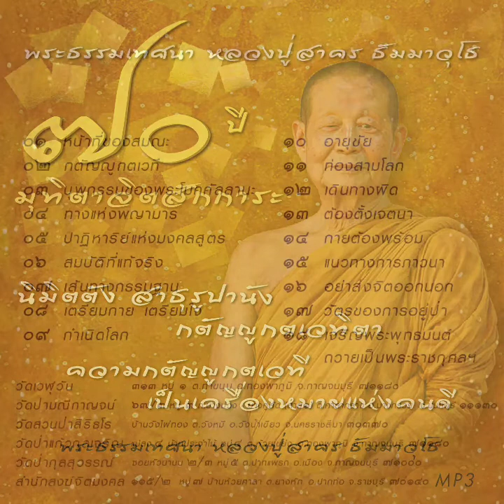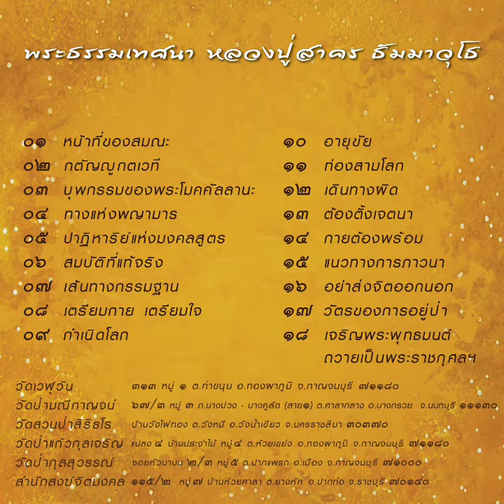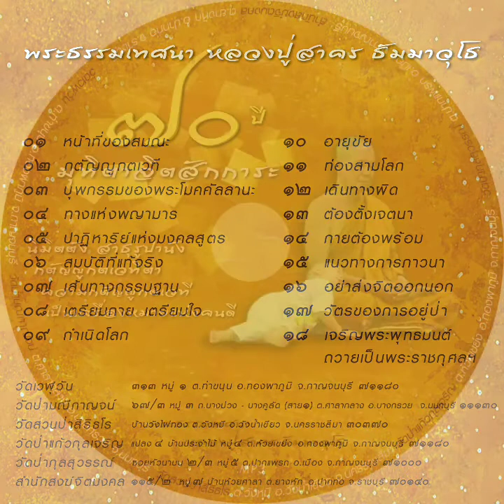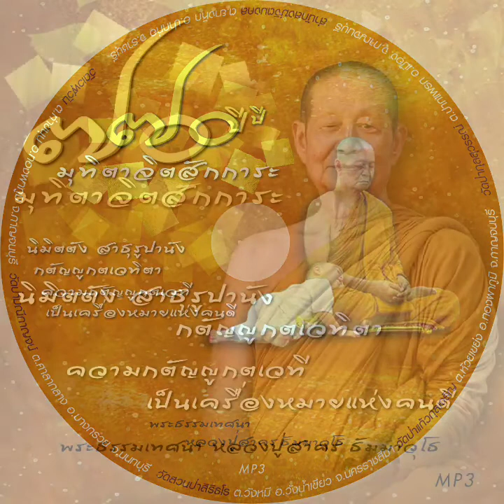01 หน้าที่ของสมณะ_หลวงปู่สาคร ธัมมาวุโธ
70ปี มุทิตาจิตสักการะ หลวงปู่สาคร ธัมมาวุโธ